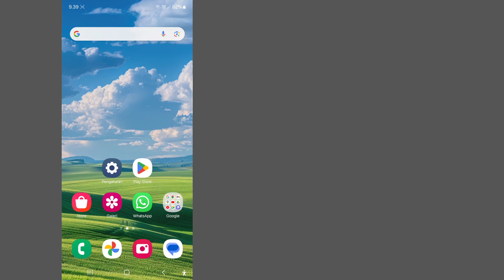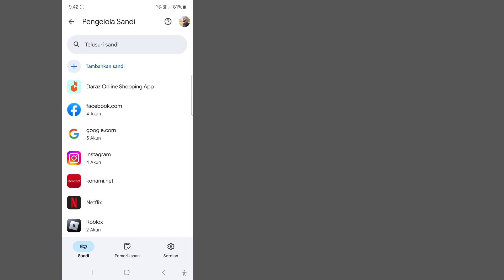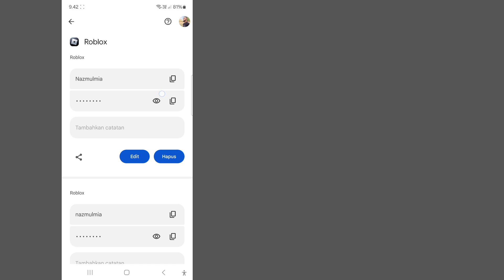Cara Melihat Kata Sandi Anda di Roblox (2024) || Ketahui Kata Sandi Roblox Anda